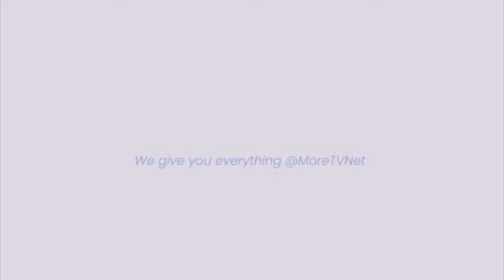Rick Ross VS Drake | “YOU GOT 48hrs WHITE BOY” SENDS SHOTS at Drake & Birdman